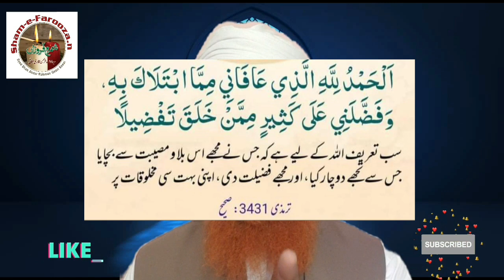Har Balaa O Museebat Se Chutkare Keliye 🥶🥶🥶islamicteachings